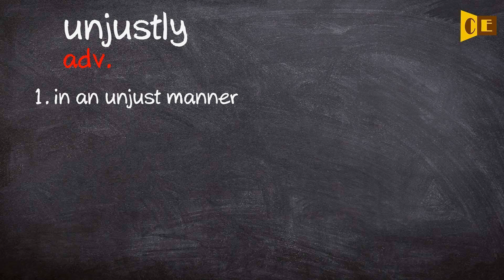Unjustly Pronunciation, Paraphrase, Listen & Practice